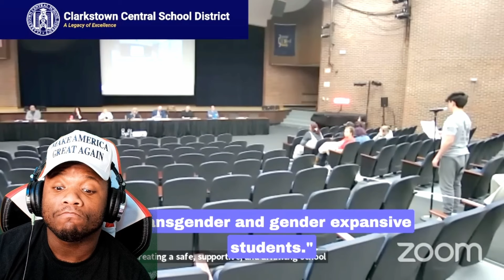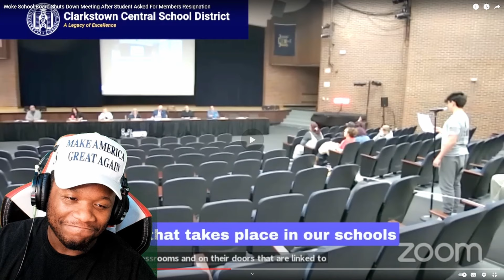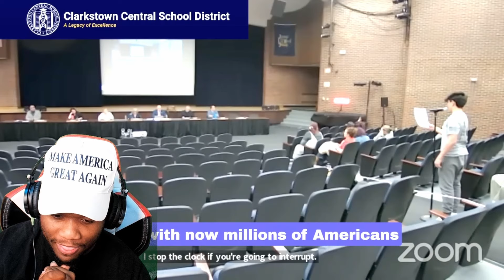Woke School Board Shuts Down Meeting After Student Asked For Members Resignation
A Young Man in Clarkstown Central School District in Rockland County, New York, Confronts His School board Over Policies Allowing Boys In Girls Bathroom. "The School already Has Gender Neutral Bathroom"

SPREAD THE LOVE ! WE LOVE OUR VETERANS